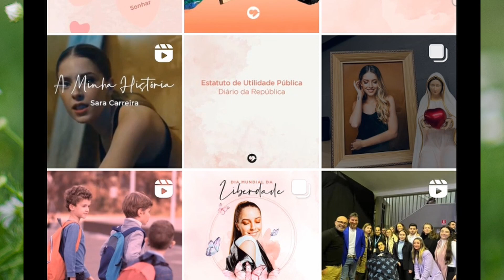Associação Sara Carreira ABRE INSCRIÇÕES para 10 novas bolsas!